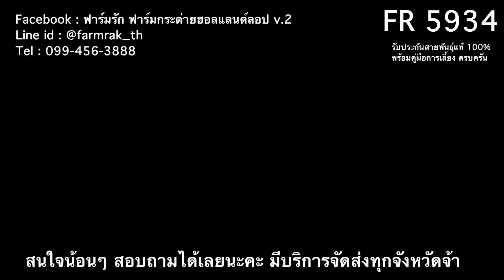FR 5934 - ฟาร์มรัก ฟาร์มกระต่ายกรุงเทพ ขายกระต่าย กระต่ายฮอลแลนด์ลอป กระต่ายแคระ กระต่ายหูตก